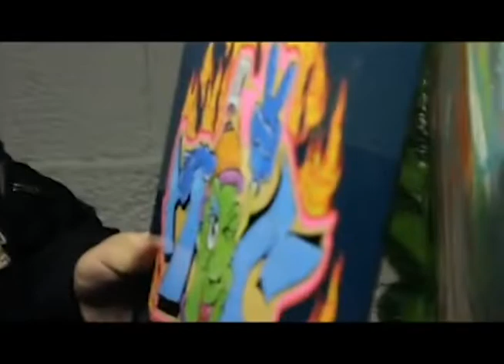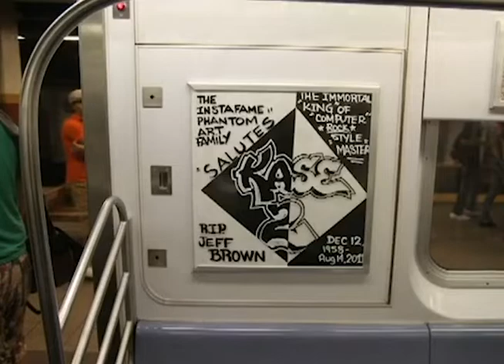IFPA Kase 2 Joins the Family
Nic 707 and Gnome meet with Kase 2 to invite him to join the InstaFame Phantom Art Family.